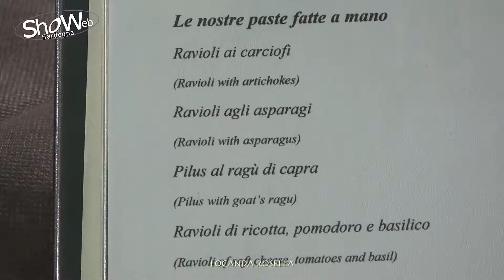LOCANDA ROSELLA (SPOT DIVERTENTI)